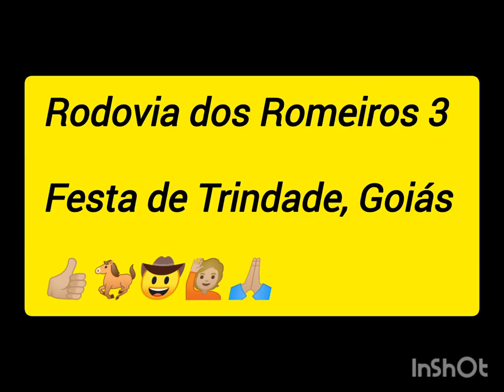RODOVIA DOS ROMEIROS 3 - MOVIMENTO NA RODOVIA COM ROMEIROS CHEGANDO À ROMA DO BRASIL, TRINDADE,GO.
Quem quiser colaborar com o meu canal chave pix